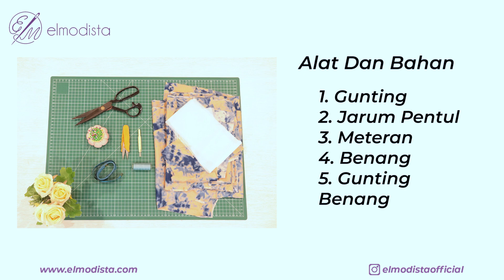DIY Piama Set Mesin Zoje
Kreatif dan Produktif Bersama Elmodista

Kami akan selalu memberikan video video kreatif dan menarik untuk teman teman semua, singkat cerita di video kali ini kami akan berbgai tutorial cara menjahit piama set menggunakan mesin jahit dari Zoje.

soo stay tune yaa.

Kami harap teman teman menikmati dan mengikuti saluran jahit dan kerajinan baru kami. Komentar kalian sangat berarti bagi kami, jadi luangkan waktu sebentar untuk menyapa yaaa.

Support link :
1. Dapatkan produk masker berkualitas ini di link berikut ini :
2.  Dapatkan beragam aksesoris jahit di  link berikut ini :
3. Info tentang mesin jahit di support oleh Plaza Kreasi, hubungi link berikut ini :

©: ELMODISTA